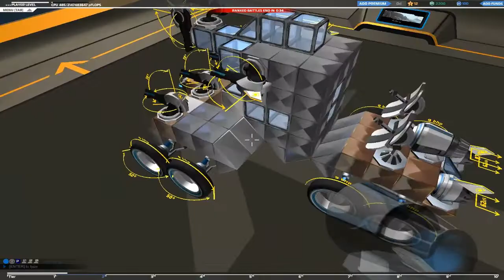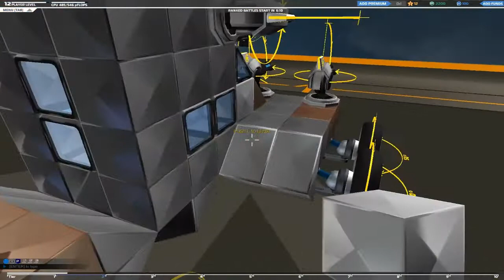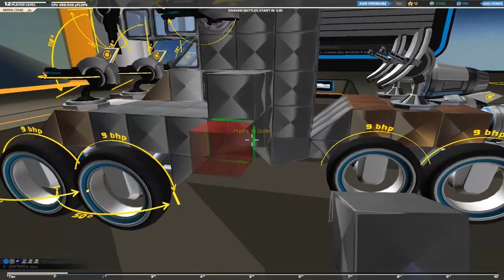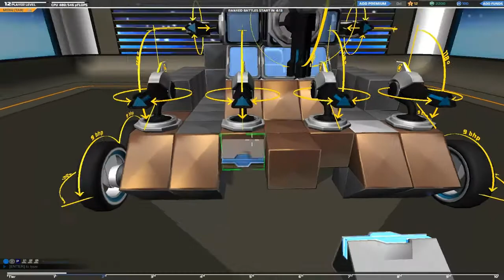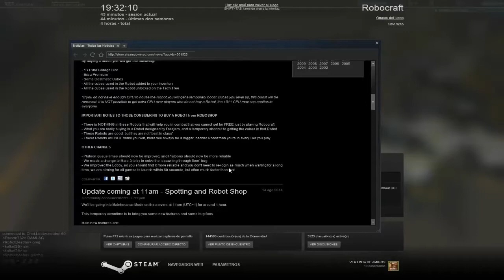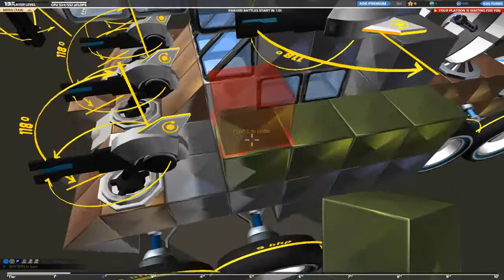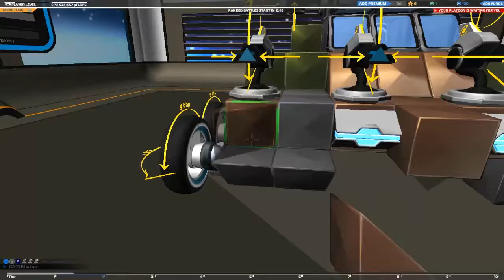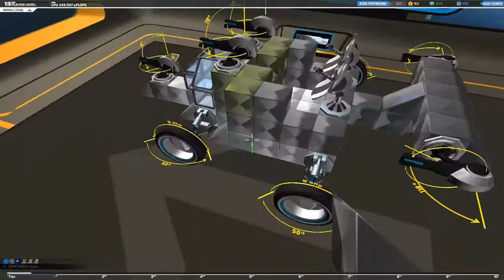Robocraft con Soker - "Enseñando al principiante...o no"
Muy buenas a todos! Nuevo video de Robocraft con soker. Para los que no lo sepais, Robocraft es un juego gratuito que podréis conseguir a través de steam. En él construirás robots de combate a base de bloques y los deberás poner a prueba en el modo online con el fin de hacer robots cada vez más potentes, donde el único límite será tu imaginación y, por supuesto, el dinero del juego. Espero que os guste.